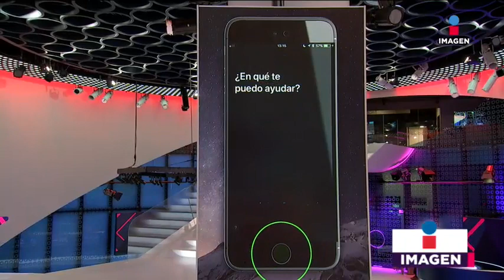Tienes un espía dentro de tu casa y es Siri | Noticias con Yuriria Sierra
Si, Siri te espía tus mensajes de Whatsapp.